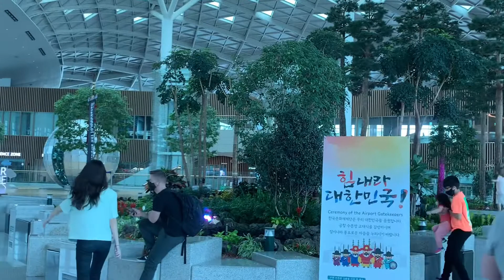Walking Tour at Incheon International Airport Terminal Two| South Korea